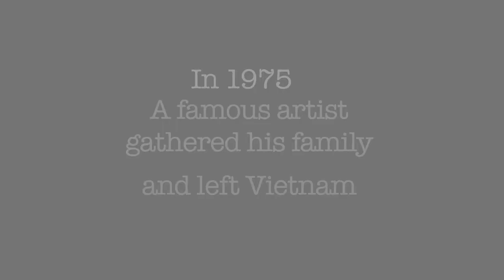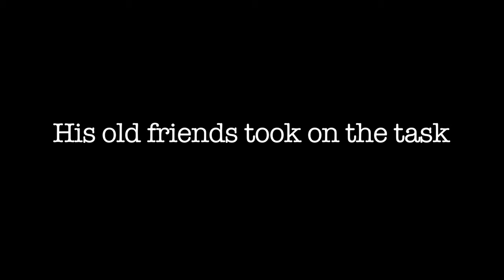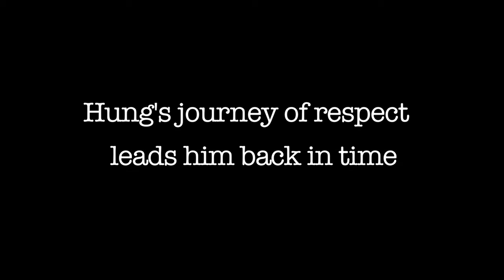Trailer for Vietnam Documentary: Mist of the Perfume River:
Three months before his death in 2002, he wrote to his old artist friends sharing his wish that the statues he had sculpted during his life be taken out of private collections and be displayed for the enjoyment of all by the "Mist of the Perfume River", in the city of Hue, a place he loved, a place that loved him. Every evening, at sunset, he and his artist friends had walked down to the Perfume River where they drank, talked about art, poetry and music and celebrated life.

Le Thanh Nhon's vision was for his legacy of art to be available to the people of his country and its visitors.

Le Thanh Nhon's son Hung Le returns to Vietnam on the tenth anniversary of his father’s passing to view the statues and sit with his father’s old artists friends to talk, and find out how they accomplished this feat. Hung comes to see the legacy his father has left behind in Vietnam and witness how his father and his art have been embraced by the ancient city of Hue, now a world heritage site.

Stand-up Comedian/refugee and author Hung Le returns as prodigal son to Vietnam for the festival surrounding the 10th anniversary of his father's death to meet his father's old friends and to dip back into the culture from which he was extricated at the age of nine. His father's sculptures left behind in Vietnam have been recovered and are being displayed in public by the Perfume River and in a monastery outside Saigon.

VIETNAMESE: Năm 1975, Điêu Khắc Gia nổi tiếng của Việt Nam, ông Lê Thành Nhơn, đã cùng gia đình vượt biên trên một chiếc thuyền con mỏng manh đến tỵ nạn tại Úc.

Ba tháng trước khi ông qua đời năm 2002, ông gửi một bức tâm thư đến những người bạn thân thiết nhất của ông với ước nguyện cuối đời: hiến tặng cho đất nước ba bức tượng ông tâm đắc nhất còn lại tại Việt Nam, để trưng bày bên bờ sông Hương tại Huế - thành phố ông đã một thời yêu mến và nơi đã dành cho ông một tình thương yêu đặc biệt, cho mọi người thưởng lãm.

Trưởng nam của ông, cậu Lê Trung Hưng, tác gia và danh hài của Úc, đã trở về VN để dự lễ tưởng niệm 10 năm ngày ông mất, cũng như để thăm hỏi và tỏ lòng kính mến với những người bạn và đồng nghiệp cũ của cha mình.

Những cuộc gặp gỡ này đã cho Hưng nhận thức được cái thực tế của công việc cực kỳ gian lao mà những người bạn của cha mình đã làm để đưa các bức tượng này về hứng chút "Sương Mù trên Hương Giang". Cũng trong chuyến đi này Hưng đã tình cờ bộc lộ một phần của tâm tư mình mà trước đây anh đã giữ kín qua bề ngoài của một tay danh hài nghịch ngợm.

Cuốn phim tài liệu dài 48 phút này bắt nắm được nỗi niềm sâu kín của một người con trở về tìm lại nguồn gốc của bản thân khi lần mở các chi tiết về câu chuyện đằng sau ước nguyện cuối đời của cha mình, tìm hiểu xem tại sao những người bạn cũ của cha mình đã bỏ biết bao công sức để thực hiện ước muốn đó. Qua tiến trình này, Hưng đã hiểu rõ hơn lòng tự hào của người Việt mạnh mẽ như thế nào. Các tác phẩm của cha anh đã gắn liền với lịch sử của thành phố này, và giờ nay đã thành một phần của di sản thế giới.